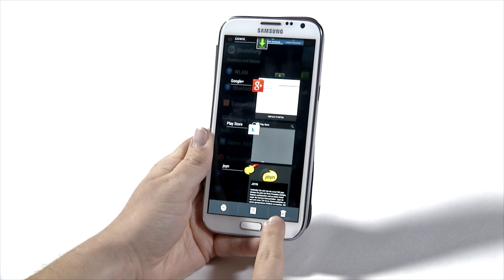Mit dem Task Manager tunen Sie Ihr Smartphone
- Wenn ihr Android-Smartphone immer langsamer und träger wird, dann hat das meist einen simplen Grund: Im Hintergrund laufen Programme weiter, die Sie gar nicht mehr bedienen. Mit dem Task Manager können Sie das ändern - und den Akku schonen.